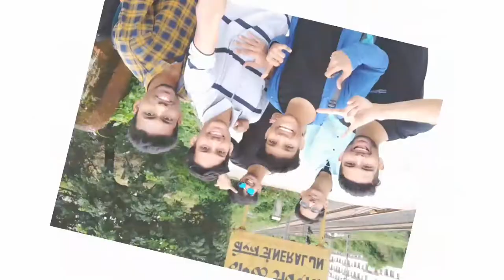Trakking peb fort /vikatgad Neral II With Friends peb fort trek photo shots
Trakking peb fort /vikatgad Neral II With Friends
 peb fort trek photo shots
Welcome to target tazza

Hii
 Trekking in Neral near matheran
Well known place peb fort /vikatgad
A small video that, what we have captured among all photos arranged from starting to end in serial order
One of the best place for trekking near Mumbai,
Its too wild to explore.
The neatest railway station is neral.

Instagram id 👉 targettazza